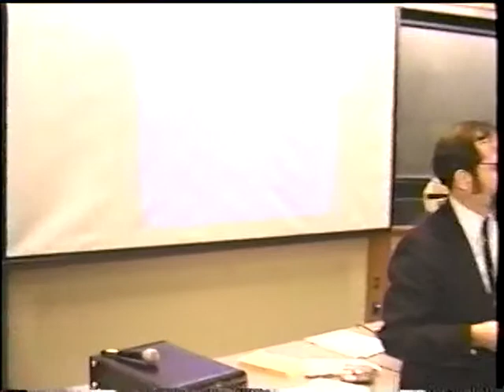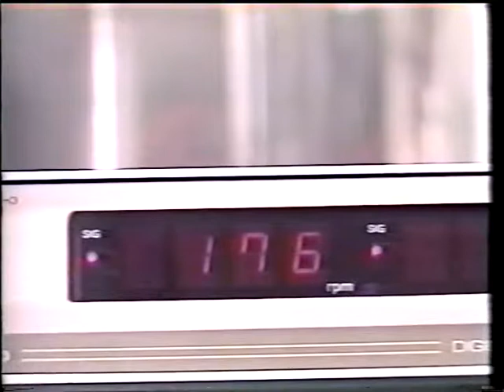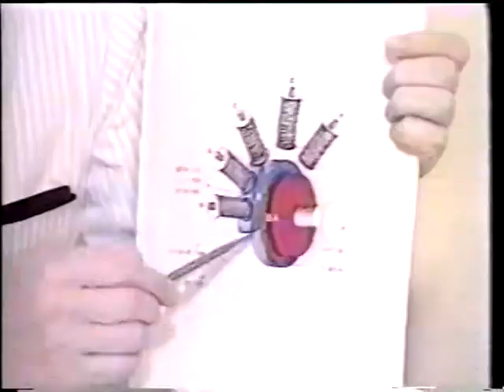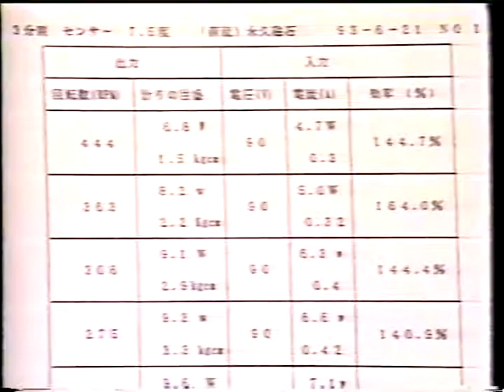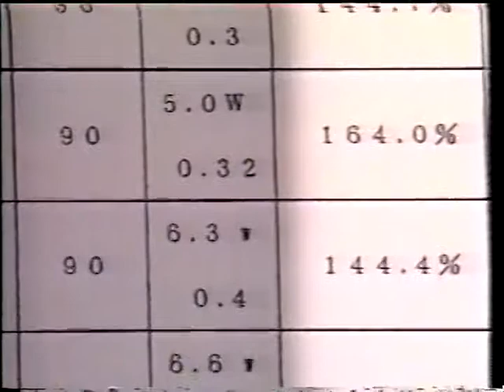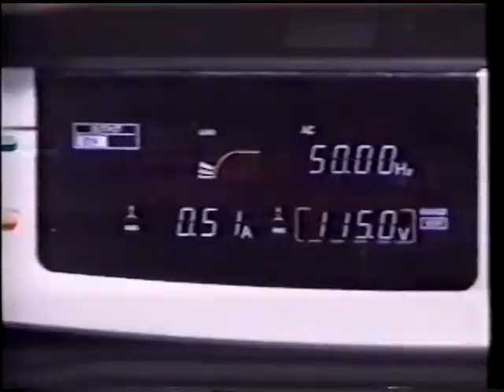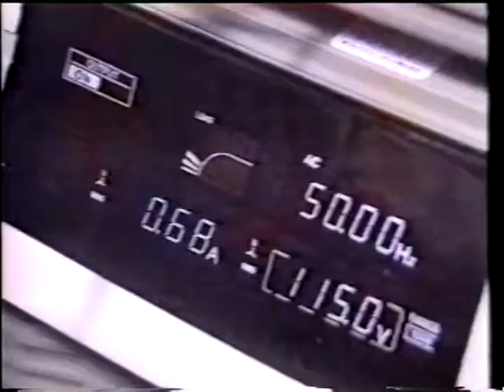The Dream Energy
Program broadcast by the Fuji Television Network on 20 October 1993, on the overunity motor invented by Teruhiko Kawai of Japan Science Research Laboratory. Also see US Patent 5,436,518. A motor efficiency of 318% can be calculated from the self-consistent experimental data in this patent.